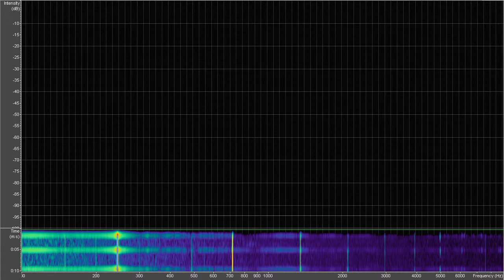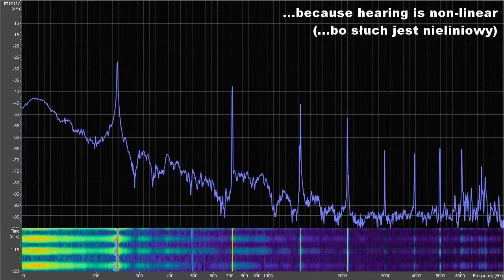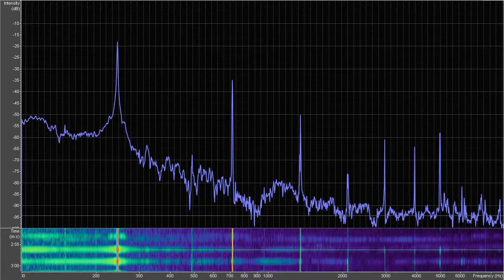Spectral Breath of a Singing Bowl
Spectral Breath of Singing Bowl.

Spektralny Oddech misy dźwiękowej.